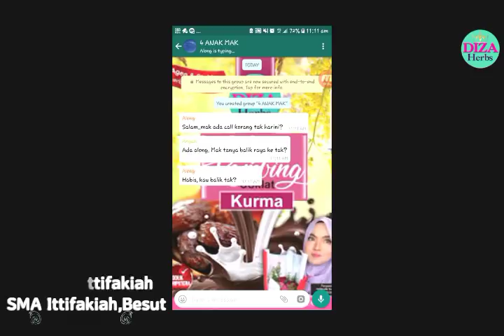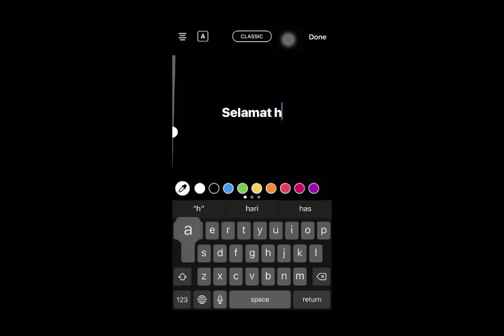TOP 10 VIDEO PENDEK TERBAIK SEKOLAH MENENGAH TERENGGANU ANJURAN DIZAHERBS & BTPNT#Raya 2018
HASIL KARYA PELAJAR DAN GURU TERENGGANU MEMBANGUNKAN TV PSS SEKOLAH MASING-MASING DALAM PENGISIAN AKTIVITI PEMBELAJARAN ABAD KE-21 ANJURAN DIZAHERBS MALAYSIA DAN BTPNT  (UPSP)